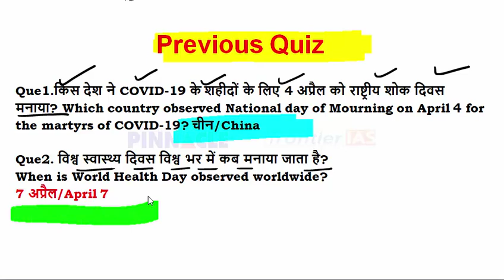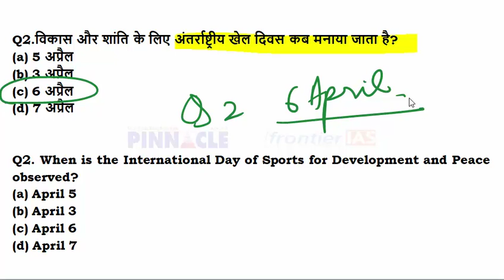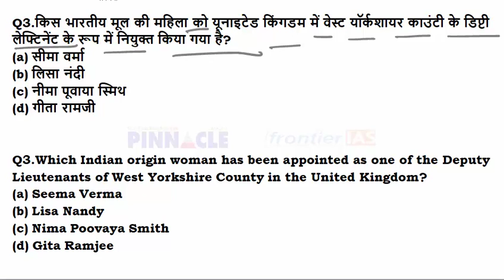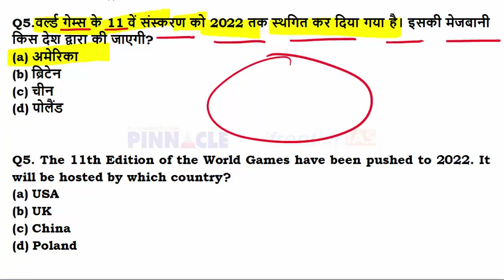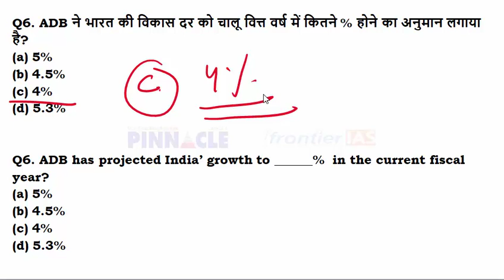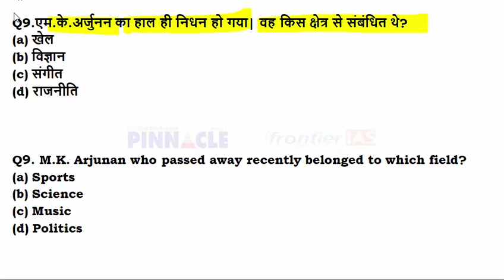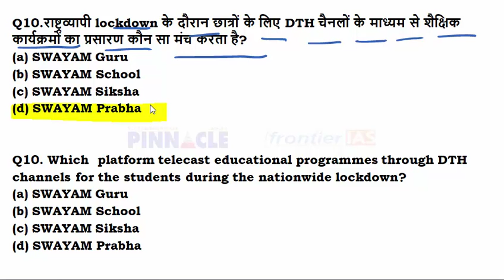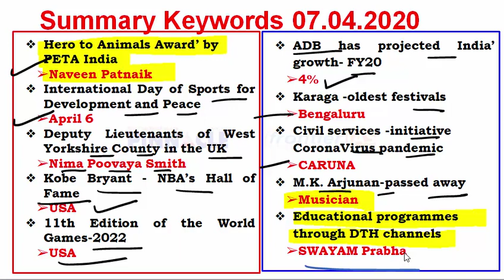Ep-619 | 7 April 2020 Hindi current affairs | daily current affairs